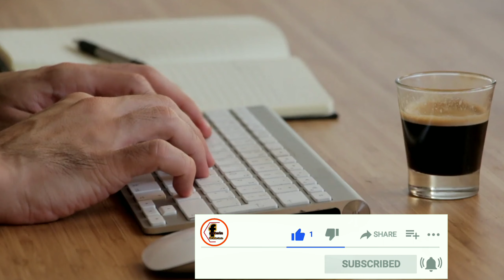Steve jobs को 30 के उम्र में खुदके कंपनी से ही निकल दिया था आखिर क्यों 🙄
फैक्टविन के साथ जुड़े हर जगह हमारे सोशल मिडिया के साथ जुड़े

About
Welcome To Our Factwin YouTube Channel This Channel Made For A Intersting Facts One Minute Short Videos Thanks For Visit My YouTube Channel Please Subscribe Our YouTube Channel And Press The Bel Icon
     Thanks For Visit Our YouTube Channel